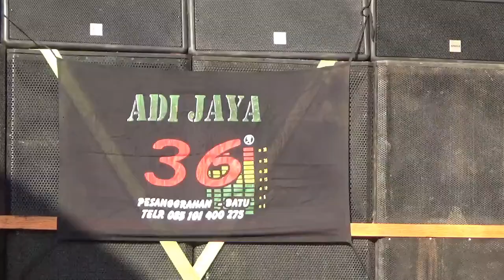pak lurah pujon kidul ikut joget sanduk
seru banget pak camat dan pak lurah ikut joget sanduk an,, ketika lgi asik asik nya musiknya abiss